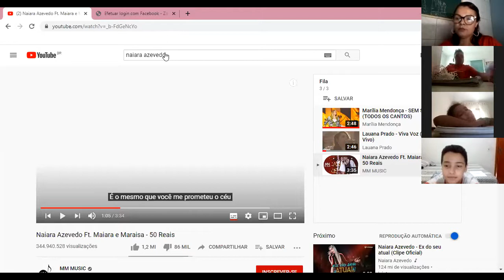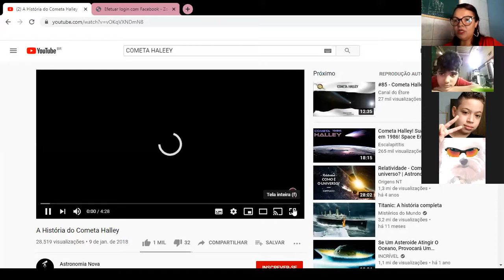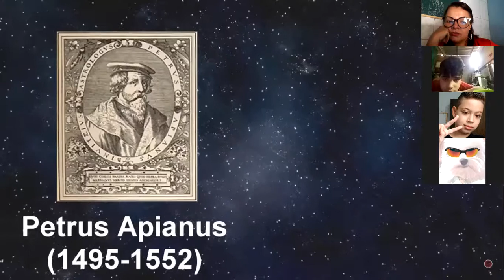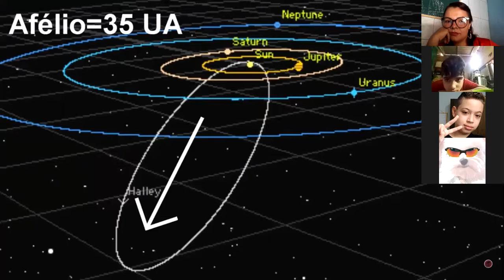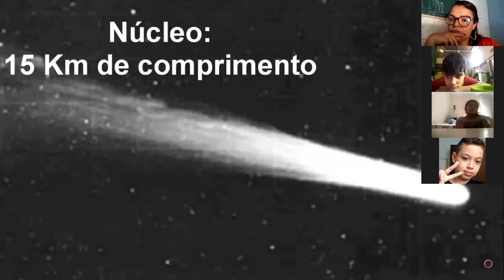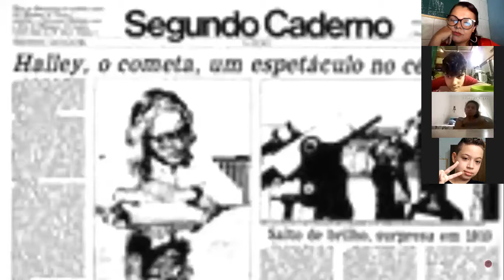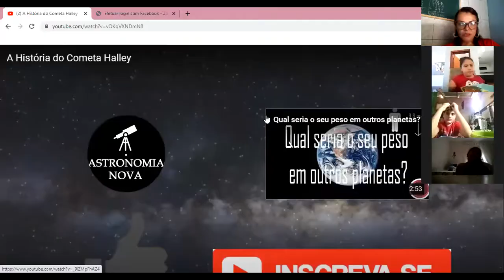Professora Juliana 4º ano Aula no Zoom dia 25/11 3ª aula